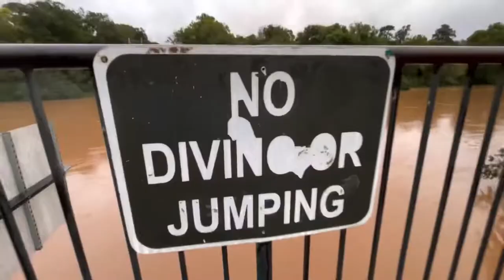50 foot cliff jump! (Cops kicked us out)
Highest cliff jump I’ve done so far